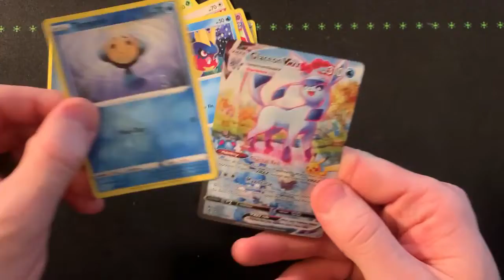Evolving Skies 2 alt art Glaceon Pull INSANE LUCK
Evolving Skies Pack Crack 2